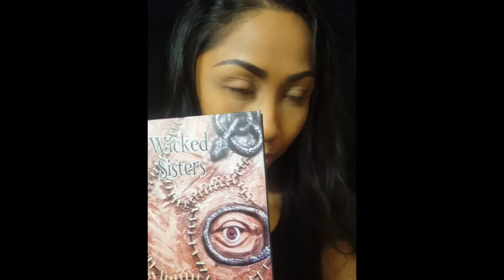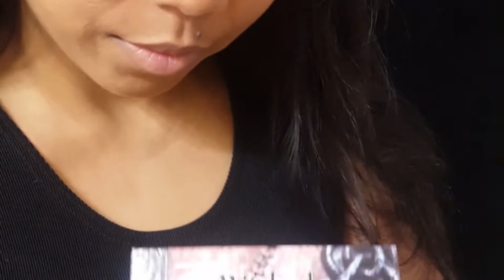Quick Makeup Tutorial/Bart Simpson Halloween Painting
I been wanting to paint Bart Simpson for Halloween so I decided to look up some image and found one picture of him on a skate board so I use him as my preference and turn him into Halloween Bart thought it would be cool to paint him holding a pumpkin to!
Products use
12 flash color palette
@mehronmakeup (clown white)
@officialbelievebeauty foundation/ mascara
@wickedsisterscosmetics Hocus Pocus eyeshadow palette (Salem)
@wetnwildbeauty Fergie creme eyeliner
@wetnwildbeauty liquid eyeliner/lipstick (Eerie Onyx )
@lagirlcosmetics pro.concea concealer
@lacolorscosmetics face Primer
@nickaknewyork Eyelight Crayon color  black